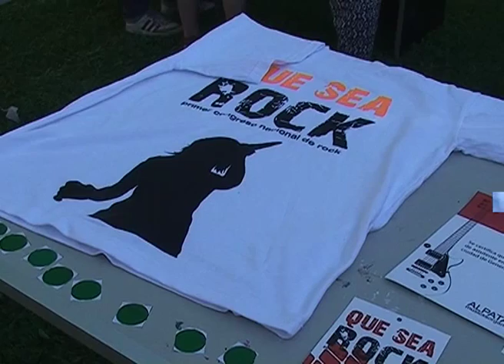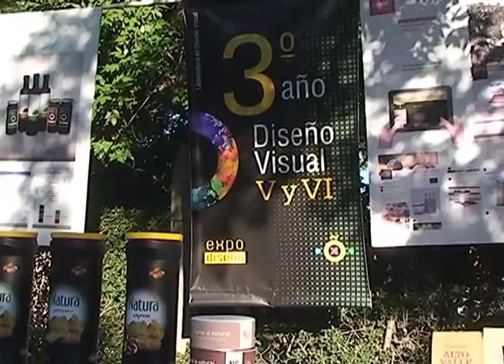ROCA: UNRN muestra de diseño visual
FLAVIO BEVILACQUA - COORD. CARRERA DE DISEÑO DE INTERIORES
GINO - ALUMNO DE DISEÑO INDUSTRIAL
JEAN PAUL TROTA - ALUMNO DISEÑO INDUSTRIAL
GUADALUPE - ALUMNA 1º AÑO DISEÑO INDUSTRIAL
ANDREA TAPIA - DIR. EN ARQUITECTURA